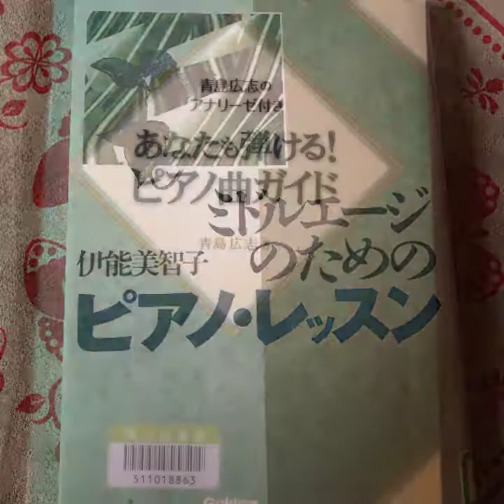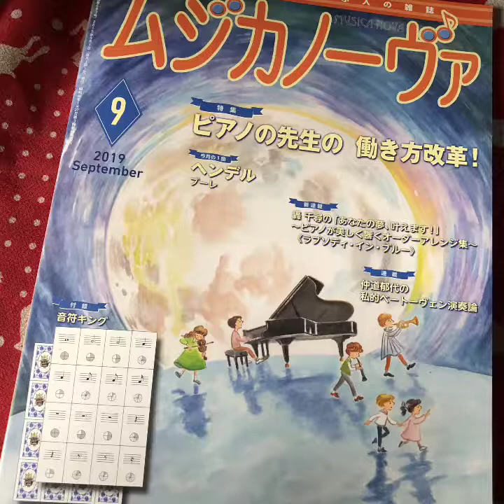Chopin プレリュード op28-7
前奏曲という意味(^^♪
ゆったりと曲想をイメージして弾いてみよう♬